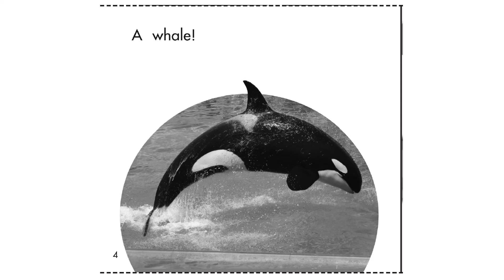Unit 14 take home book with narration